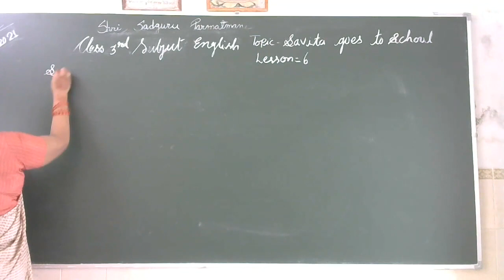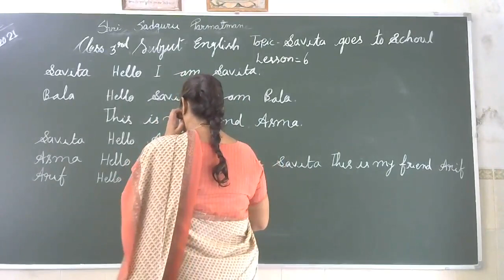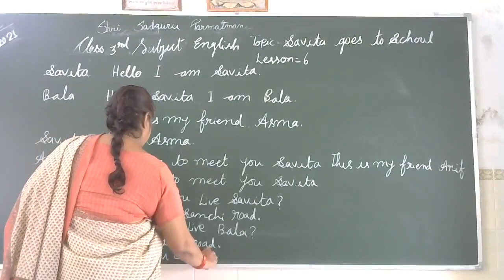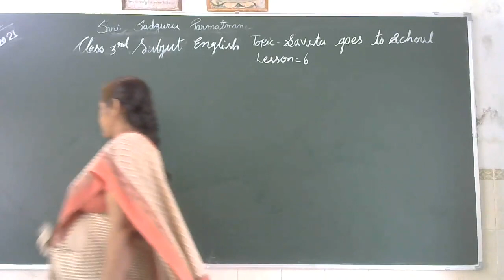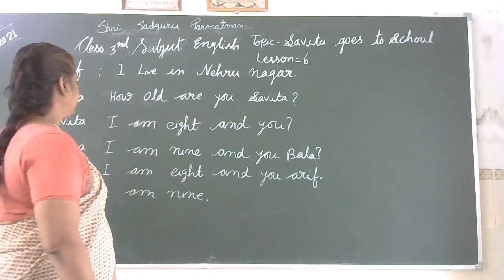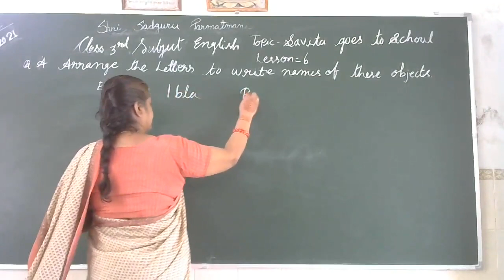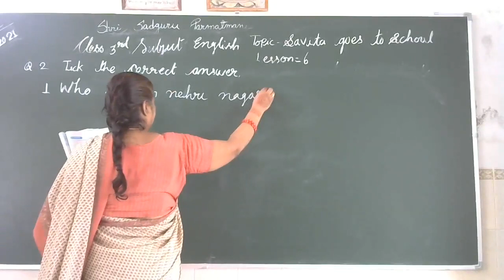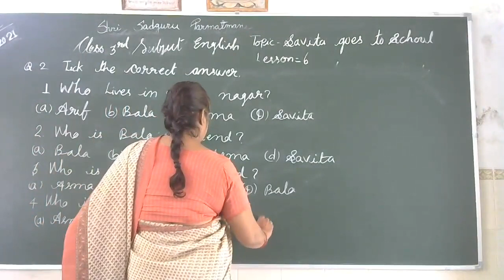CLASS 3 SUBJECT ENGLISH 11 9 2021